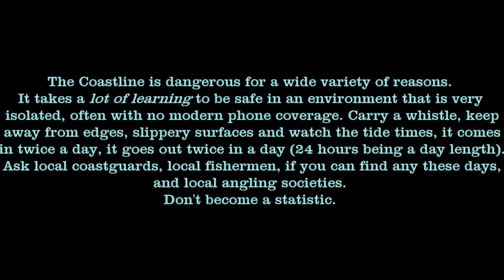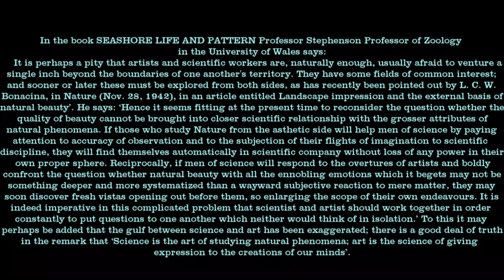Filey Brigg Part 161, Agony Point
Agony Point is so named for a couple of reasons, one of which is caused by clambering over it at high tide when cut off is very dangerous, falls and broken ankles being the main reason for the corruption of the original name, which was Aggie's Point.
A rocky roam along the reef formed under Jurassic seas.
This area is dangerous and should be APPROACHED WITH GREAT CARE.
Use the countryside code and read the tide tables and take advice from Coastguard and RNLI stations.
 Map Reference: TA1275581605 Latitude: 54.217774N Longitude: 0.272281W 623m WNW 301° Carr Naze (Filey) Misc. Earthwork (TA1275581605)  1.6km W 264° Sailors' Well* Holy Well or Sacred Spring (TA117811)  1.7km WSW 240° Filey Roman Signal Station* Ancient Village or Settlement (TA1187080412)